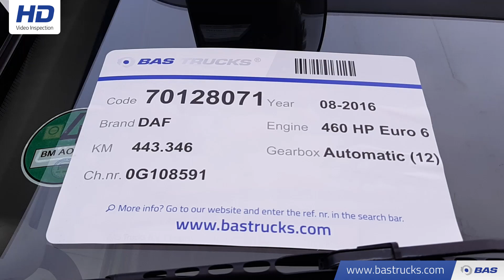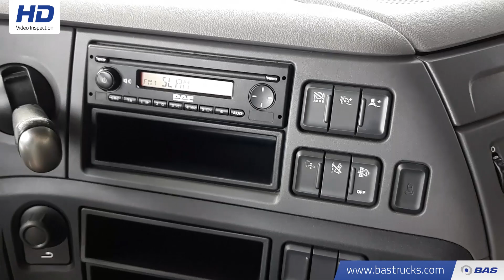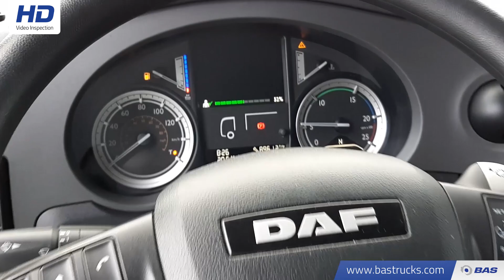70128071 DAF XF 460